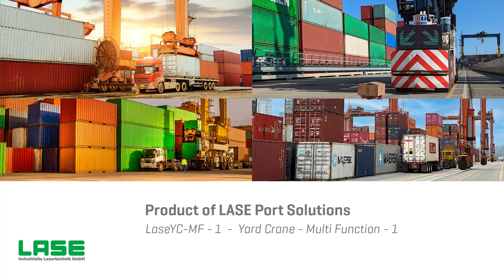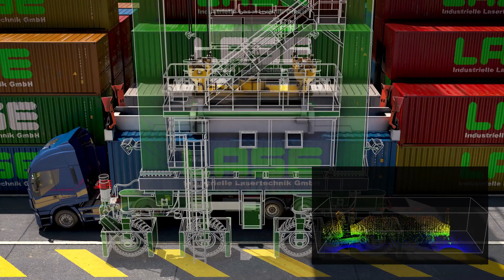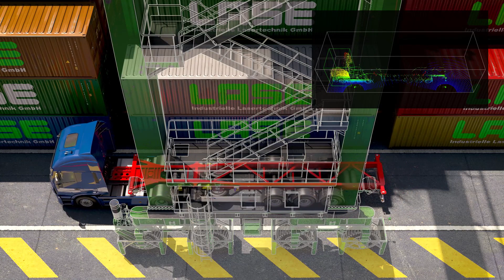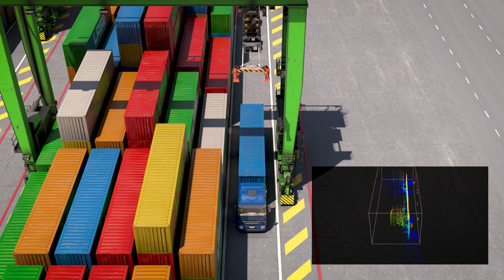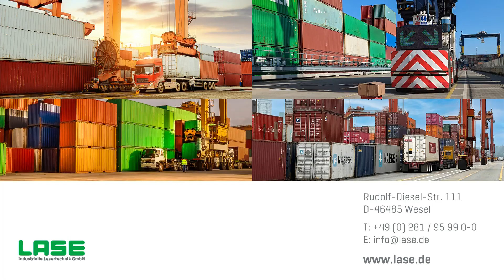LaseYC MF 1 Yard Crane Multi Function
LaseYC-MF-1 is a multi-functional laser measurement system based on multilayer laser scanner technology.

THE MEASUREMENT SYSTEM
The system is based on two or more multilayer laser scanners installed at the gantry to both sides and heading to the truck lane. The sensors are connected to a LASE Control Unit (LCU) with the application software. Observing the area in front of the gantry and the truck lane makes it possible to cover all the above-mentioned functions.

THE CORE FUNCTIONS
LaseGCP-3D - Gantry Collision Prevention
The sensors observe the area in front of the gantry and detect whether objects are in the driving path.

LaseTLP - Truck Lifting Prevention
During the lifting of the container, the measurement system tracks
the container and the structure of the chassis. When the chassis and container go upwards, the measurement system detects a lifting of the chassis and sends an alarm signal to the crane PLC.

LaseCP - Cabine Position
During the container drop process to the chassis, the measurement system checks whether the truck’s cabin is outside the operation area of the spreader resp. the container.

LaseTMD - Truck Movement Detection
During the loading and unloading process, the measurement system detects when the truck is moving.

LaseTPS - Truck Positioning System
The measurement system measures the position of the chassis and the container on the chassis. It gives feedback to the truck driver via a digital display about his relative position in the crane’s centre.

LaseASTO - Area Surveillance Truck Operation
During the chassis loading process, the measurement system observes whether there are people around the truck to raise the alarm when this is the case. Hoist motion will then be stopped.